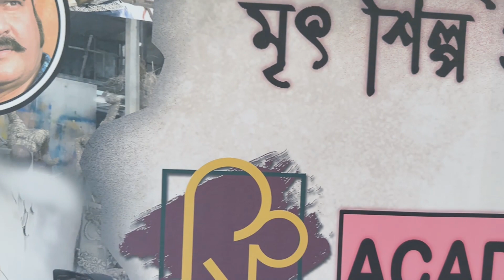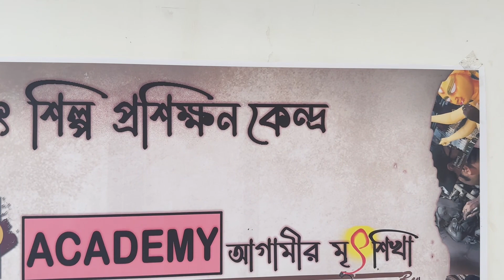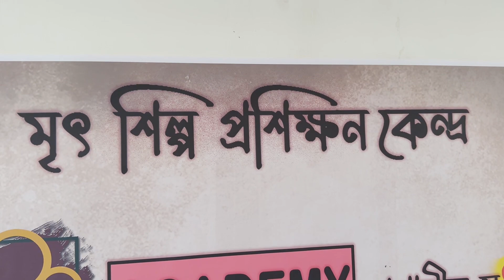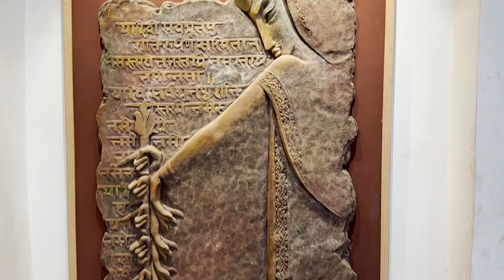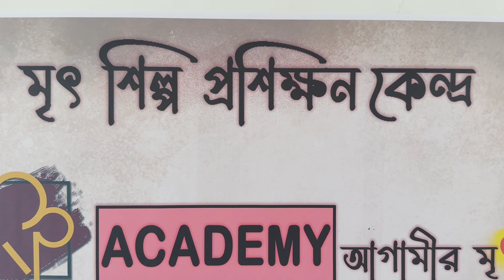PRP ACADEMY 2023 || ADMISSION || SCULPTOR PRADIP RUDRAPAL || PRP STUDIO ll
PRP ACADEMY 2023

Sculptor Pradip Rudrapal is one of the biggest, most renowned sculptor in Kolkata, West Bengal. The video shows his beautiful Maa Durga sculpture and it's making.

Sculptor's Address : 7/1, Gurudas Dutta Garden Lane, Telengabagan, Kolkata - 700067.